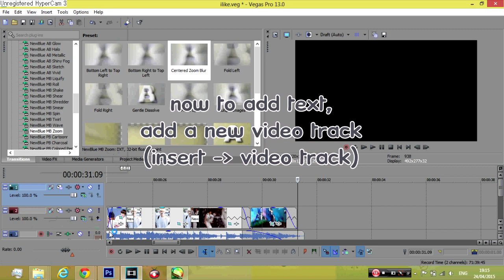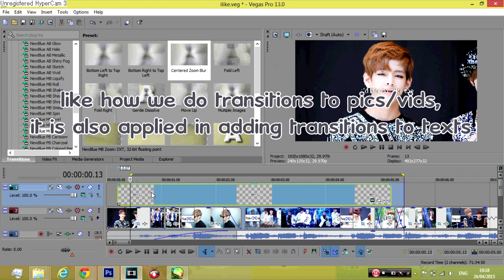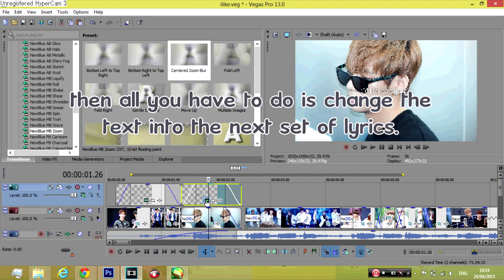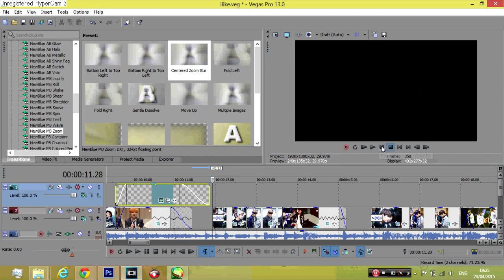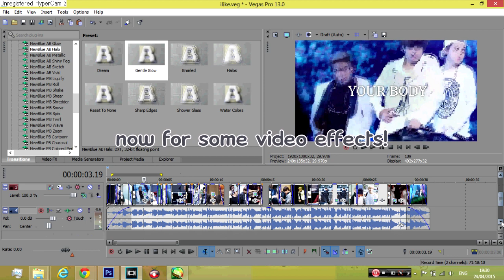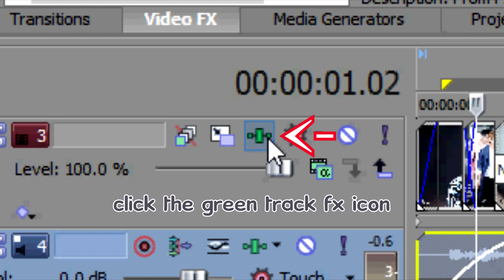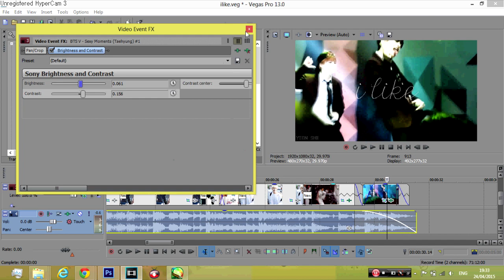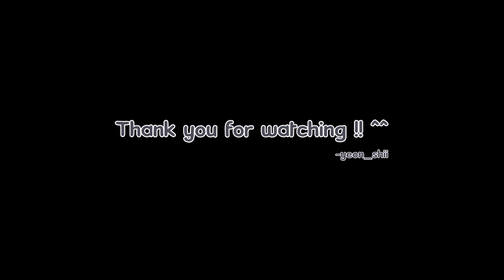【PART 2/2】 HOW I MAKE MY FAN MADE VIDEOS // TUTORIAL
~ FEEL FREE TO PAUSE ANYTIME ^^ ~

THANK U FOR WAITING !! LOVE LOTS :)

+CONTENT:
0:06 - Adding Lyrics/Text
    + 1:24 - Adding Shadow effect
    + 3:12 - Text Animation
4:03 - Adding Watermark
5:14 - Video Effects
7:18 - Rendering
+PROGAMS USED: Sony Vegas Pro. 13 & Hypercam 3
+DESCRIPTION:

An anon or two asked me to do a tutorial. This is my first time doing one so please excuse my horrible explanations T__T
If there are things you don't understand please just visit my ask.fm and drop some questions, I'll try my best to answer and explain :)

TORRENT DOWNLOAD FOR SONY VEGAS PRO. 13
(I do not entertain questions about this, just click 'Get This Torrent' and when it finishes downloading read the 'Read me.txt' file and follow the instructions before anything else because you need to turn off something before it works (in most cases).

Have fun exploring and using Vegas Pro!! :)